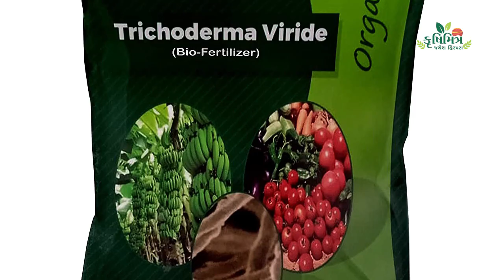ચોમાસુ પાકમાં અત્યારનાં વરસાદની આડ-અસર , કપાસ અને સોયાબીનમાં નુકશાની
કેમ છો મિત્રો.. હું તમારો મિત્ર જયેશ હિરપરા B.Sc.(Agri)
તમને ખેતી વિષયક માહિતી આપતો રહીશ તો અમારી ચેનલને તમે અત્યારથી જ સબસ્ક્રાઈબ કરી લો, જેથી તમને અવનવી માહિતી મળતી રહે..